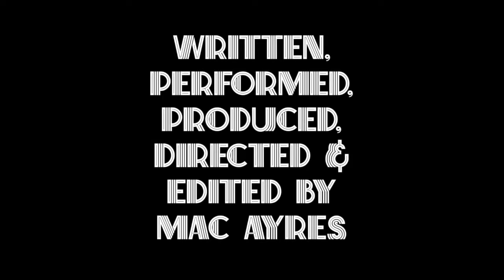Sunny & 62 (Live From My Bedroom) - Mac Ayres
thank you guys so much for streaming Magic 8ball. It means the absolute world to me. To show my appreciation, I thought you would enjoy this acoustic, Live From My Bedroom version of "Sunny & 62".

Thanks to LRG for the clothes hookup. Rocking some of my favorites in this video.

Written, Performed, Produced, Directed & Edited by Mac Ayres